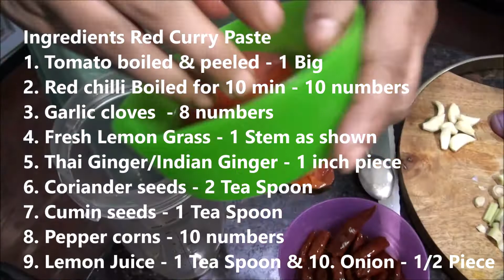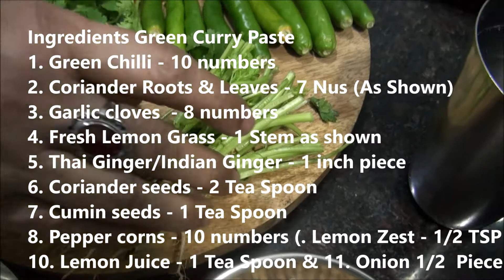Thai Green Curry & Red Curry Paste - How to make at Home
Thai Green Curry Paste - It is the fiercest of all Thai pastes, spiciness coming from the fresh green chillies which also provides its bright green colour This Green Curry paste is made thanks to a perfect combination of spices, herbs. This blends the sweetness of kaffir lime with the spice of the green chilli.

 Green curry paste is made by pounding/grinding together fresh green chilli, garlic, Coriander roots,  lemongrass and Thai Ginger/galangal. It is the fiercest of all Thai pastes, spiciness coming from the fresh green chillies which also provides its bright green colour fried and combined with coconut milk,  and a few vegetables, green curry paste will give you a spicy mouth-watering Thai green curry. Chicken can also be added along with the vegetables if one desires.

Thai Red Curry Paste - Red Curry paste is made by pounding/grinding dried red chilli, lemongrass, garlic, shallot and Thai Ginger/Galangal.You can use red curry paste in any curry to get the spicy, delicious and aromatic Thai curry. Its texture is thick, rich in flavour with a hint of spiciness.Shallot, Garlic, The main content of this red paste are : Dried Red Chili (19%), Lemongrass, Salt, Galangal, Kaffir Lime Peel or Ordinary Lime Peel, Shallots or ordinary onion, Cumin, Acidity Regulator Lemon Juice.

This Video shows how to make the  Thai red curry and Green Curry Paste in home. It  is so easy to make at home! It’s much tastier than takeout and healthier, too.  This recipe is vegetarian, vegan and gluten free for all to enjoy.